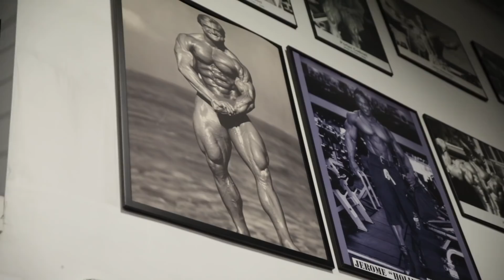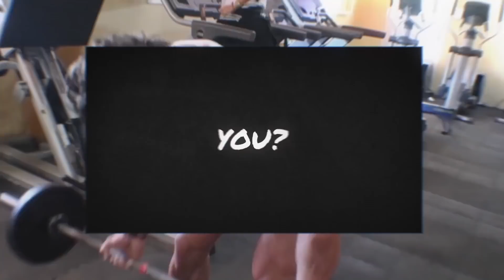RIGHT VS LEFT, WILL MY ARM EVER RECOVER?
(Secret Code AUSSIE10)